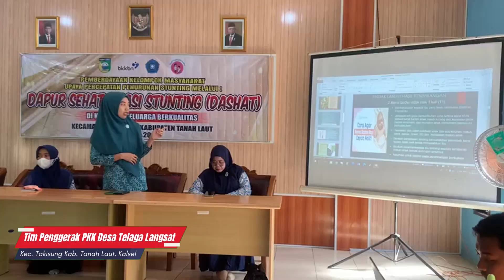Lomba Vlog Pokja 4 | Ciptakan Generasi Emas Berdaya Saing, dengan Cegah Stunting